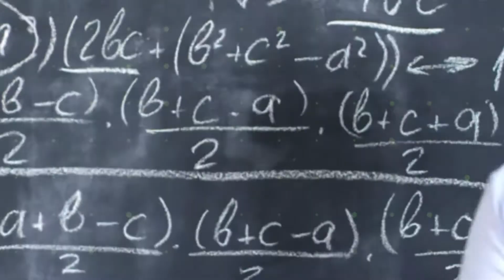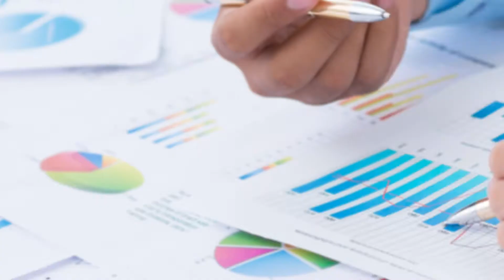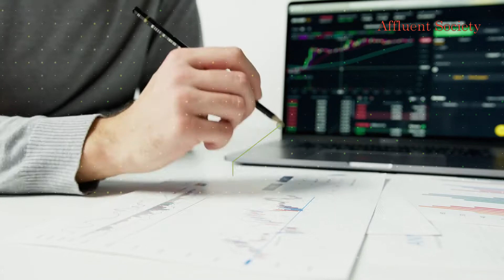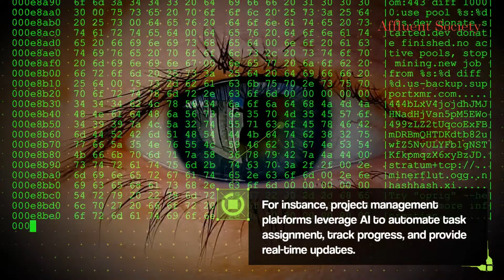Artificial Intelligence Transforms Workplaces in 6 Ways | Top AI Technology Trends You Should Know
There is no escaping the rapid advancements in the field of Artificial Intelligence.

These technologies are changing and reshaping many aspects of our daily lives, especially our workplace.

We've identified 6 common ways that AI is transforming workplaces around the world and combined them into a video for your easy viewing.

We hope this video will help you cut through the clutter and stay ahead in the world of AI technology.

We look forward to reading your comments and helping you out.